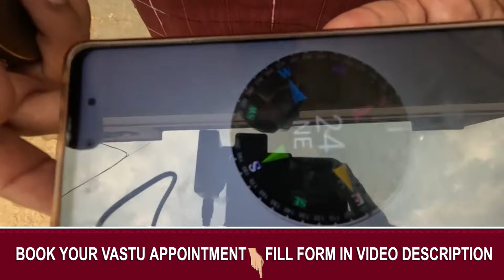SV-1897 గృహనిర్మాణంలో Compass ప్రాముఖ్యత ? డిగ్రీలు చూడకుండా ఇల్లు నిర్మించకూడదు | Compass Vastu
SV-1897 గృహనిర్మాణంలో compass ప్రాముఖ్యత ? డిగ్రీలు చూడకుండా ఇల్లు నిర్మించకూడదు

A complete vastu planners-Sudarshanavani

Vastu, Vastu in Telugu, Vastu Consultant in Hyderabad